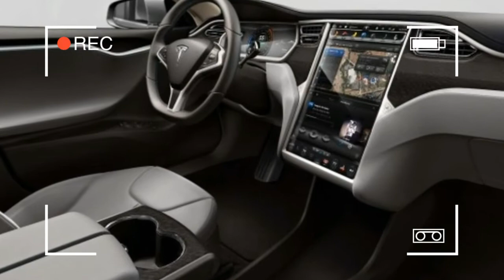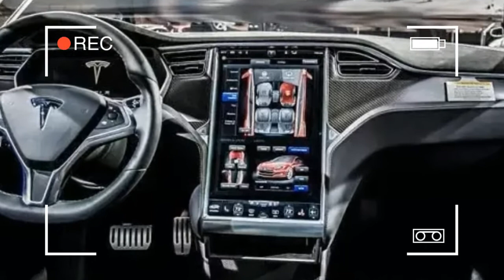WOWWW!! AMAZING 2017 TESLA MODEL S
WOWWW!! AMAZING  2017  TESLA MODEL S. As impressive as 300 miles is, though, some intrepid folks have blown past that figure in their own vehicles, though at a more deliberate pace. Most notably, Teslarati reported last September that Casey Spencer took his Model S to more than 500 miles without recharging it. Over-inflated tires and a late and relatively windless night helped out that effort, but the real key was his "cruising" speed of 20 miles per hour. Spencer beat out the previous record by Sweden's Bjorn Nyland, who took his Tesla about 453 miles, and at a 24-mph clip, without a recharge.

Either way, Tesla, which last month started taking reservations for its lower-priced Model 3, continues to widen the gap between its vehicles' single-charge range and its competitors. With other production EVs limiting their single-charge range to just under 100 miles, Tesla's tripled that with the 90D and will more than double that when the Model 3 starts deliveries towards the end of next year.